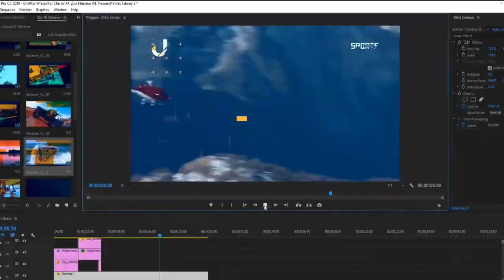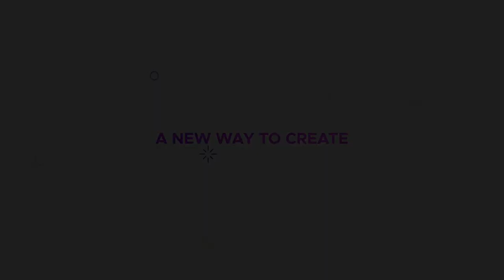FREE Video Library for Premiere Pro | Videohive 22656876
Free Premiere Pro, Final Cut X, After Effect Template, Transition, Footage , Plugin, Preset, Luts, SoundFX, Tutorial Collection And More. Everything You Need To Become A Professional Film-Maker